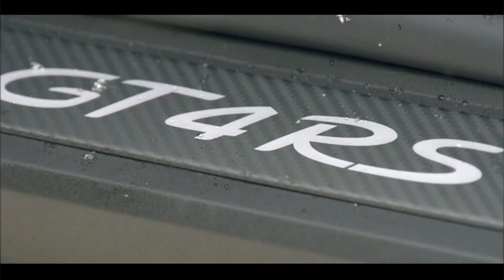Porsche 718 Cayman GT4 RS 2022 - No Gelo! - Confira! - Power Car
No dia 30 de janeiro aconteceu o Porsche Experience Winter 2022 no Autódromo de Moscou. O Porsche Center Leninsky, que faz parte do Grupo de Empresas AVTODOM, foi o organizador do evento. Uniu os fãs da marca Porsche na pista de inverno. O programa Porsche Experience Winter visa melhorar as habilidades de condução dos veículos Porsche em condições extremas.